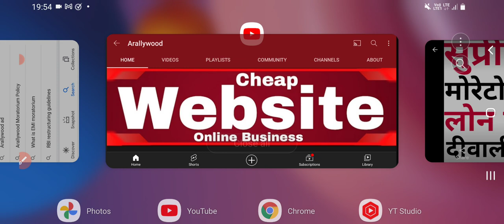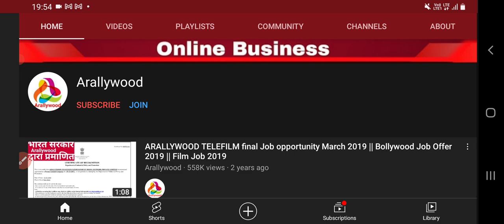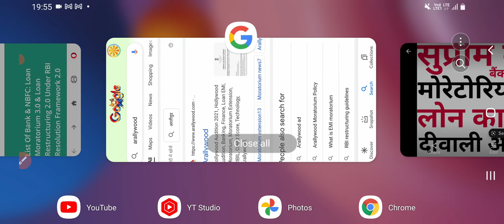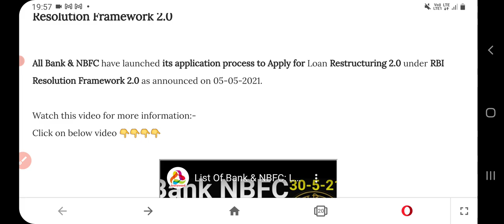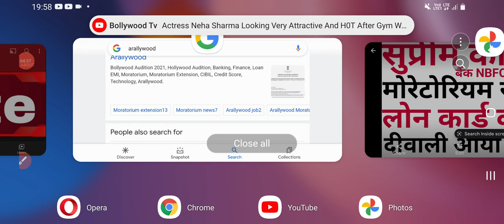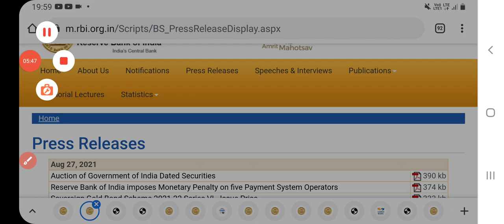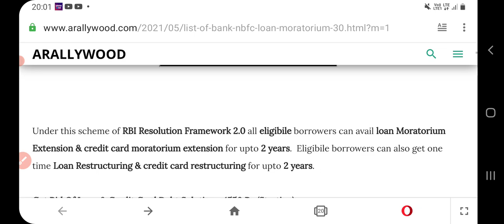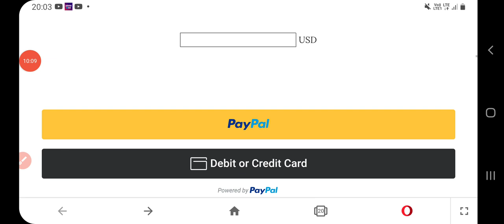Supreme Court Strict Order On RBI Loan Moratorium Extension & Loan NPA On Loan Interest Waiver |News